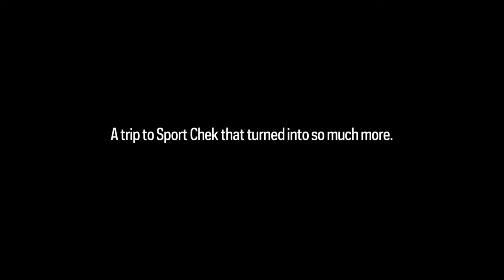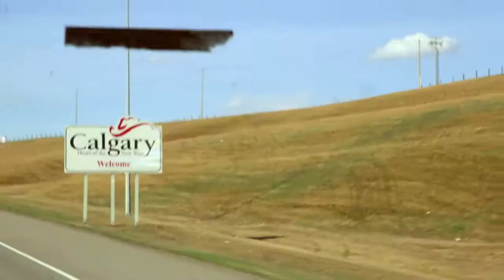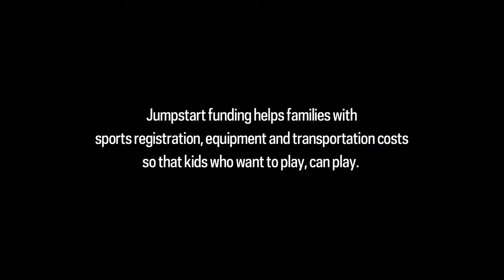Forzani's Group - Jumpstart Calgary Flames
A piece that documents the Forzani's Group's charitable work with the Jumpstart program. Through Sport Chek locations, the company sent some very deserving kids to a Calgary Flames playoff game.